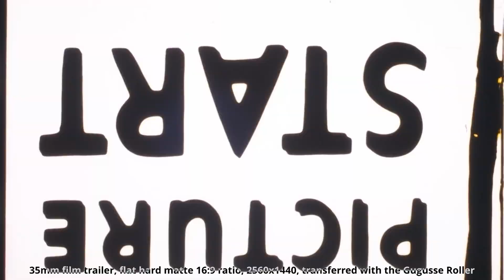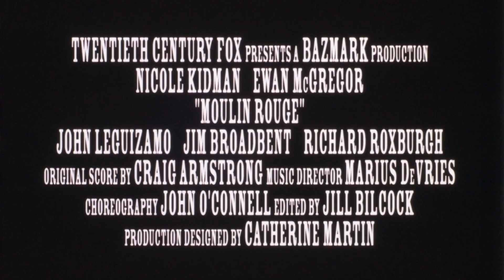Moulin Rouge! (2001), 35mm film trailer, flat hard matte 16:9 ratio, 2560x1440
Note:
The original film has saturated colors and a color grading that varies a lot between scenes, it was impossible to find an adjustment of the colors to make the whole ensemble look natural and the only references on Youtube look terrible, I just did my best.